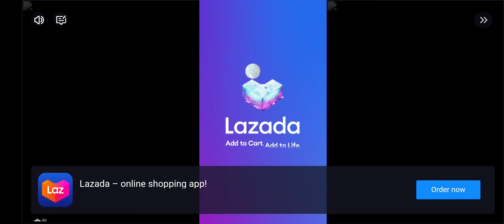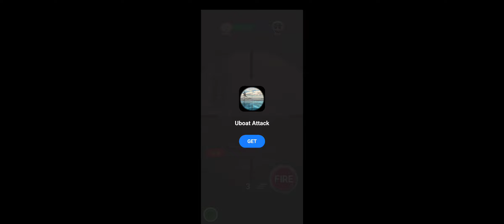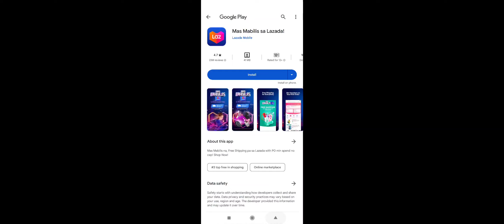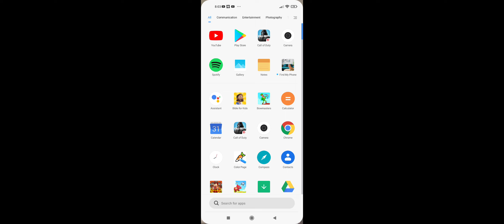EndLess NightMare 5 CHAPTER 6 WILL RELEASE